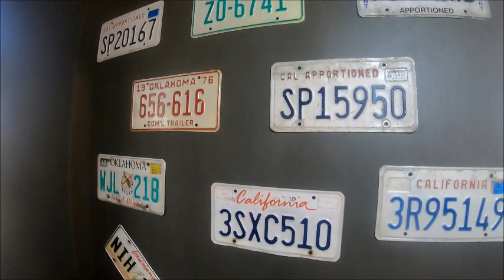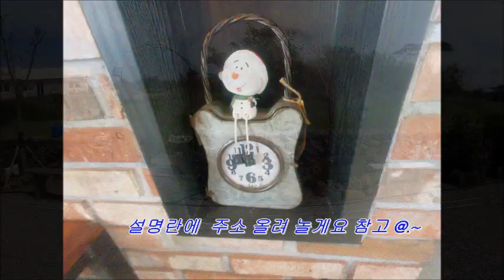제주00레스토랑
사장님 너무 친철 하시고 OO레스토랑과 OO게스트하우스도 하네요~
 전 주로 분식음식 스타일 인데 이 날
모처럼 맛나게 먹었네요 @.~

반디레스토랑ㅡ제주 한경면 청수~